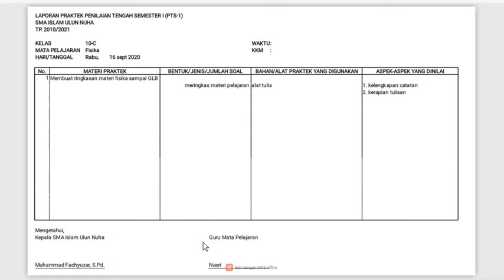10 C (FISIKA) - RABU, 16 SEPTEMBER 2020 (UJIAN PRAKTEK)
USTADZ NASRI